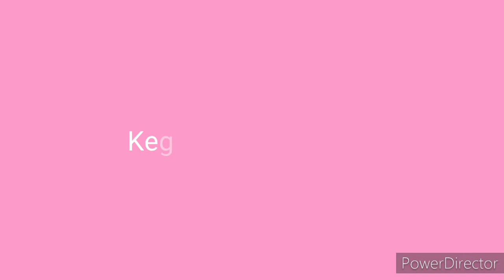Tugas-tugas kelas 1 SD Homelearning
Gabungan beberapa tugas kelas 1 SD Homelearning Hosiana